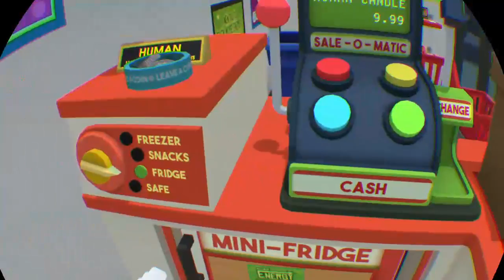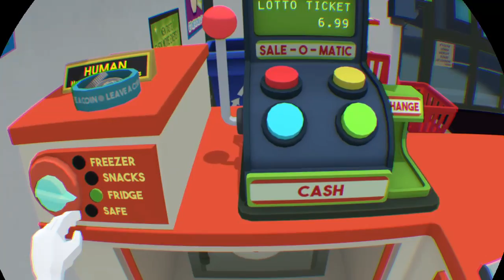Job Simulator: Infinity overtime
Hi I'm Swedish and I try to make gameplay video